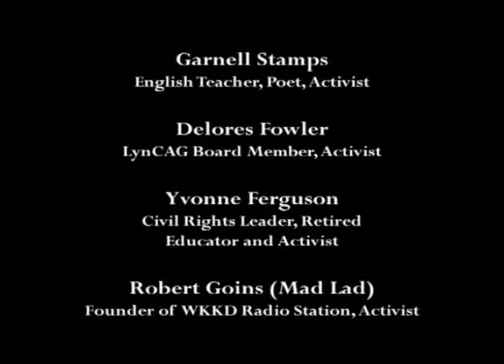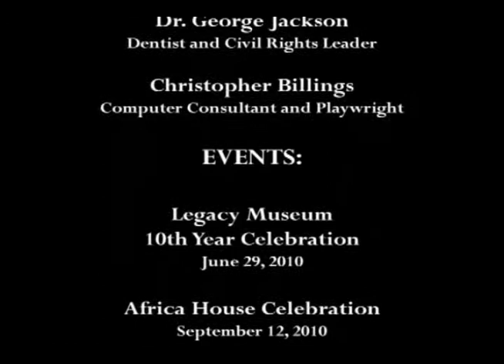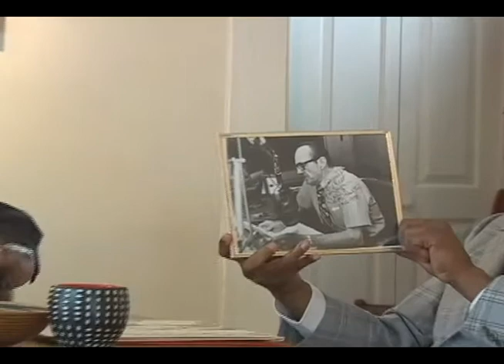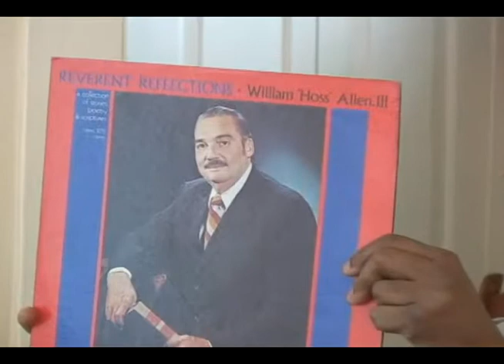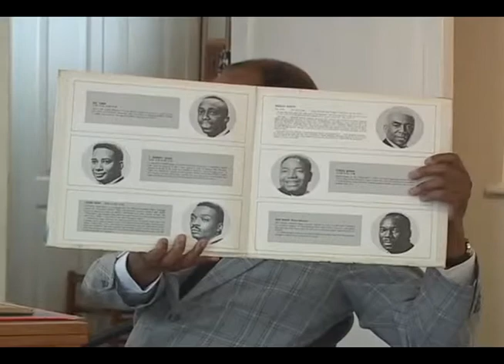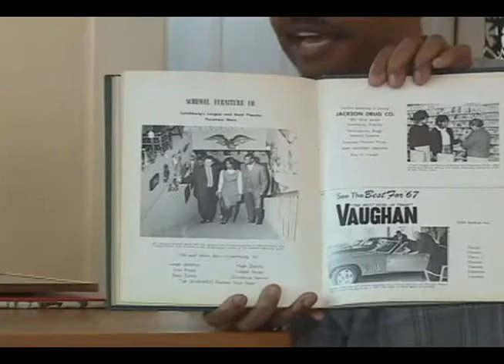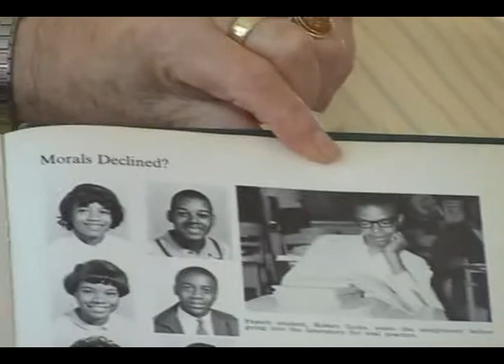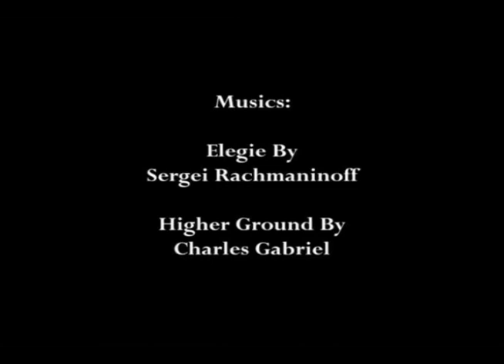Lynchburg Civil Rights Movement - Part 6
By Realm of Union... Not Disunion. This 6th video of the "Remembrance of Our Calling" film project captures Robert Goins’ Recollections of his WKKD Radio Station and his role in Lynchburg Civil Rights Movement. Filmed for 1 hour and 41 minutes, in the morning of May 25, 2010, it shows Robert Goins (“Mad Lad”), an African American, telling his amazing story of starting a pirate radio station, WKKD, in his basement at the age of fifteen while still in Dunbar High School, Lynchburg, Virginia, and how his station became an important source of information, even contributing to the election of the first African American mayor in the City of Lynchburg. This story is fascinating and Mad Lad comes across as a born entertainer. Unfortunately, Mr. Stamps is no longer with us.

The "Remembrance of Our Calling" video project captures the stories of those heroes in the African American community in Lynchburg, Virginia, who formed an integral part of the great national movement for racial justice in the 1960s and 1970s. It is about a painting created by a Lynchburg artist, Ann van de Graaf (“Ann”), called "Lord, Plant My Feet on Higher Ground," portraying the significant local people, places and events of that time, and Angel Bailey, a filmmaker, meeting Ann in 2010, and building a documentary archive of these stories for the Legacy Museum in Lynchburg, Virginia. All together, 16 DVDs, so Part 1 through Part 16.

"This video is fair use under U.S. copyright law because it is noncommercial and transformative in nature, created and distributed for educational purposes only, uses a small percentage of the original music, no more than necessary, and has no negative effect on the market for the original work."